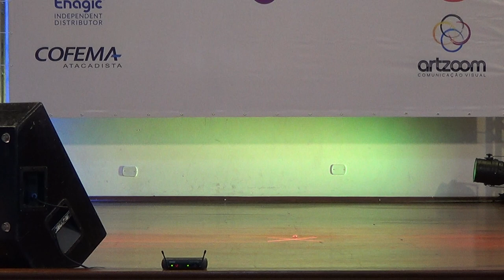youtube video #-EyB2Ma5zuI